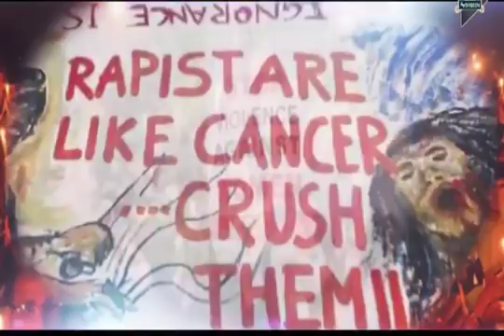April 10, 2018